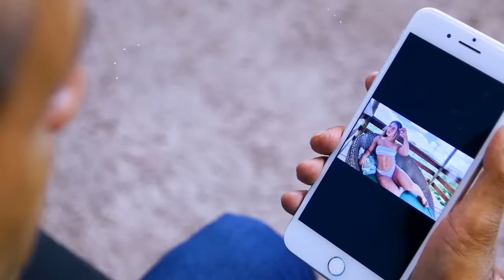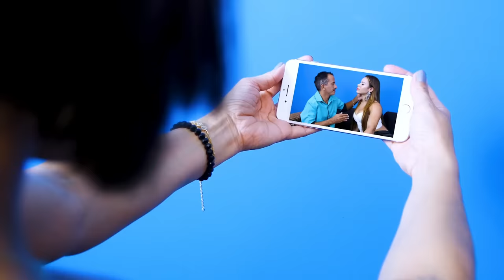Manoel Gomes - Eu vou deixar de ser besta (Clip Oficial)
Videoclipe oficial de “Eu vou deixar de ser besta” de Manoel Gomes.

Produção, Direção e Arranjo por: Laércio da Costa
Gravação: Estúdios QUEM É SABE em São Paulo - SP (Tuco Barini e Laércio da Costa)
Edição, Mixação e Masterização: Claudio Picinin
Assistente de Gravação: Angelo Acunha
Direção de vídeo: Laércio da Costa
Direção de Fotografia: Angelo ACunha
Assistente de Câmera: Matheus Cangueiro
Edição, Color Grading e Finalização: Guilherme Reis

Músicos Convidados:
Arranjo: Laércio da Costa e Cleriston Alves
Percussão: Laércio da Costa
Programações: Laércio da Costa e Cleriston Alves
Sanfona: Jordão Mota (Bolinha)
Guitarra: Claudio Picinin
Teclado: Cleriston Alves

LETRA: EU VOU DEIXAR DE SER BESTA
Compositor: Manoel Gomes

Eu vou deixar de ser besta
E arrumar uma mulher pra mim
Eu vejo só os outros
Com a mulher nos braços
Fazendo assim

Eu vejo só ou outros
Fazendo assim

Ai, ai, ai, ai, ai, ai, ai, ai

Eu fui dar uma volta
E mesmo na Trizidela
Quando entrei no quarto
Eu escutei só o
gemido dela

Eu escutei só
o gemido dela

Eu estava pensando que era cirurgia
Depois que me lembrei
Não tinha remédio
nem anestesia

Era só, ai, ai, ai, ai